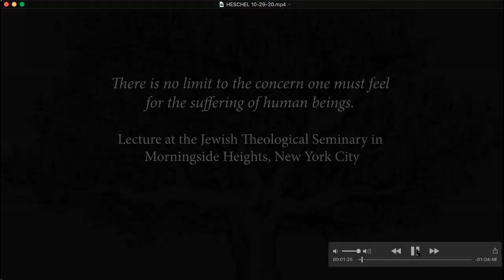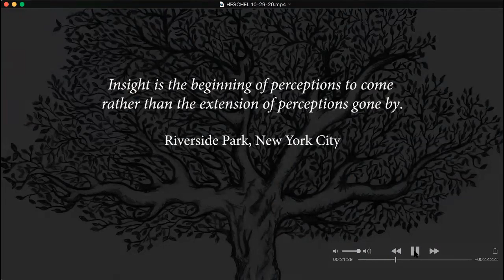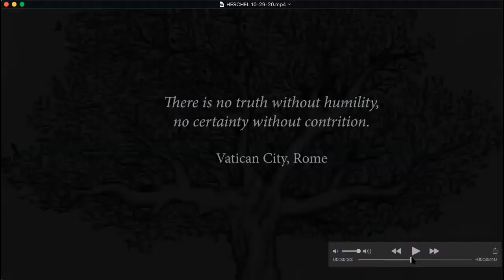Searching For Wonder Heschel Discussions Deep Dive